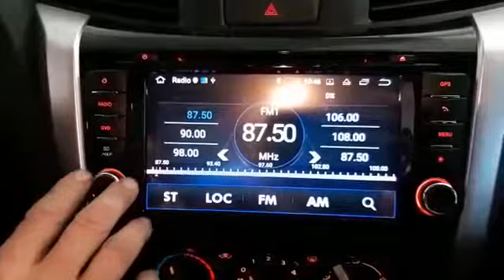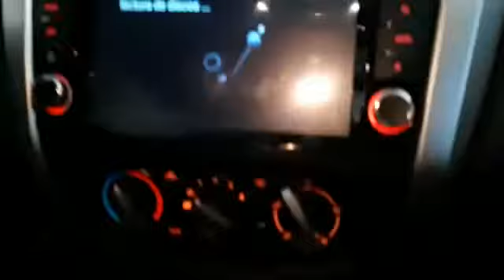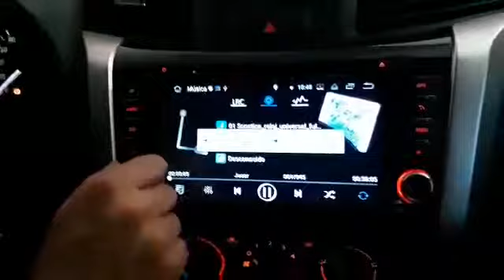Stereo Multimedia con Android para Nissan Frontier F300